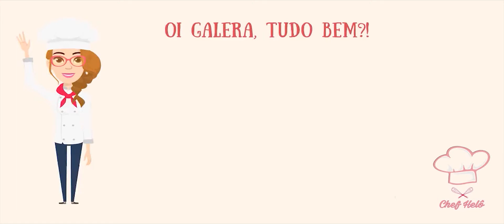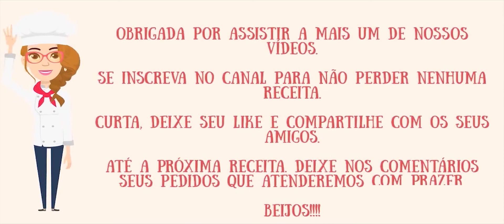Arroz Doce By Chef Helô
Como Fazer Arroz Doce By Chef Helô

Clássico dos clássicos, o Arroz Doce é sempre uma sobremesa deliciosa que todo mundo adora. Para aqueles que não gostam da versão Diet, vai a versão Engordiet para vocês hehe. receita tradicional, método moderno, resultado fantástico, tem como não fazer essa receita?

Lista de Compras para essa Receitinha:
*Arroz
*Leite Condensado
*Leite
*Manteiga Sem Sal
*Limão
*Canela em Pau
*Cravo da Índia

Categoria: Sobremesa - Doce - Festas - Tradicional